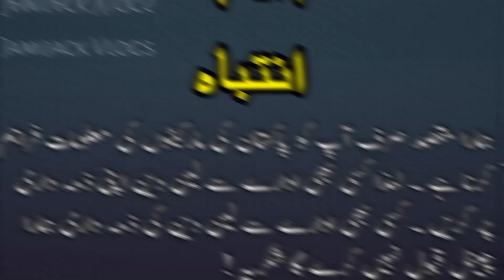Sunday Car Bazaar 2023 Today | 3 Lakh ki Gari | used car market | custom paid| car market in delhi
Sunday car bazaar karachi Today,,,,

Sunday car bazar karachi today | Sunday car bazaar | Sunday car bazar karachi 2023 | 22 January 2023

karachi car showroom
japanese cars
share shah car market
sunday car bazar clifton
sunday car bazar taxila
suzuki pickup
up more bazar
hiroof carry dabba
sunday car bazaar karachi 2022
suzuki bolan
karachi drives
ahsan shah
sunday car bazar rawalpindi
cheap cars
friday car bazar
cars market wmd
suzuki alto
car bazar karachi
sunday car bazar karachi today
denim jacket in karachi
karachi car bazar
jamijack vlogs
itwar car bazar karachi
car bazar
jeans jacket
sunday car bazaar
atwar car bazar karachi
car for sale in pakistan
karachi car sunday bazar
sunday bazar in karachi
babar bhai
sunday car bazar 2023
sunday car market
denim jacket
sunday bazaar
suzuki bolan
karachi sunday car bazar
karachi sunday car bazar 2022
charade
up more karachi sunday bazaar
1 lakh car
karachi sunday bazaar
up bazar karachi
1 lakh ki car
car market
car sunday bazar karachi
denim jackets
jeans jacket for men
sunday car bazar karachi 2022 today
sunday car market karachi 2022
car for sale
alto 1000cc
Car
car market in karachi
car restoration
car under 1 lakh
Cars
cars for sale in pakistan
cheapest car in pakistan
chor bazaar karachi
denim jacket price
dry fruit
furniture market in karachi pakistan
fx car sunday bazar karachi
hiroof
hiroof sale in karachi
itwar bazar
jeans jacket for boys
karachi bazar
karachi car bazar 2022
karachi chor bazaar
karachi chor bazar
karachi itwar bazar cars 2022
karachi market
karachi vlogger
modified cars in pakistan
my first youtube payment
nowshera car bazar
rawalpindi car bazar